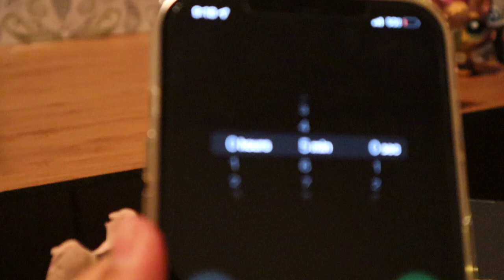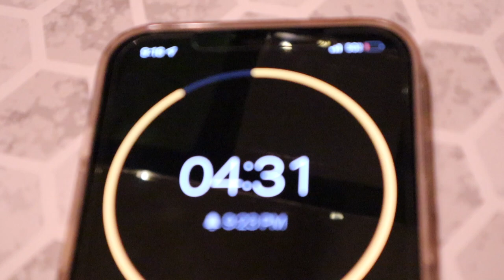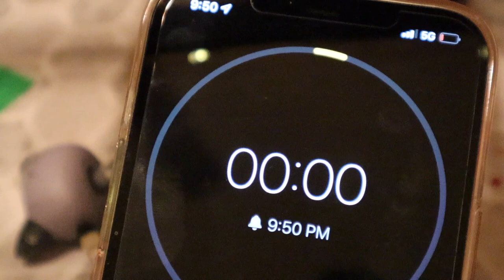LPS Squid Game (Glass Bridge). 🦑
LPS have to guess the right tile to cross the bridge. Some tiles are solid glass and some are very fragile easy breakable. Who will make it to the other side?
LPS -Hasbro, guns -Fortnite, fake blood-food coloring.